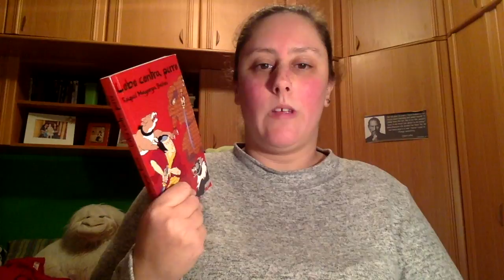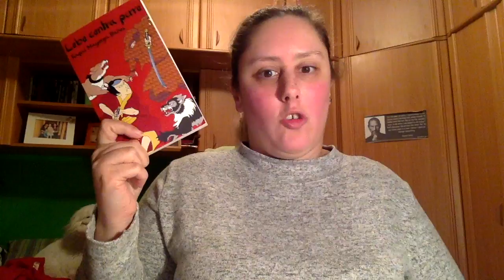Review Perro Contra Lobo de Raquel Mayorga Baños